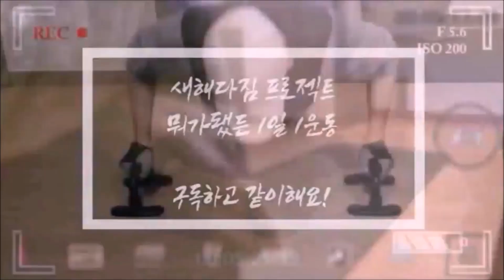만 45세 AZ의 매일 생활 운동 이젠 4년을 향해! (1321일차 화요일 - 사무실 VLOG)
동료 직원 누님이 아침에 갑자기 쓰러졌다는 연락에 병원을 다녀오느라 출근이 좀 늦어질 것 같다는 연락을 받았습니다. 날이 더워서 그런지 주변에 건강문제로 여러 소식을  듣게 되네요. 다들 조심하시기 바랍니다.